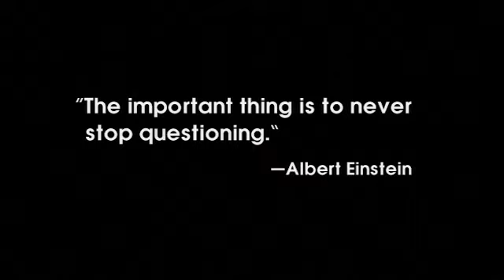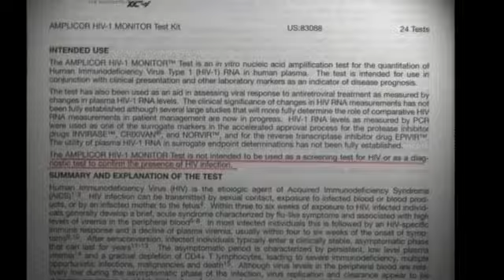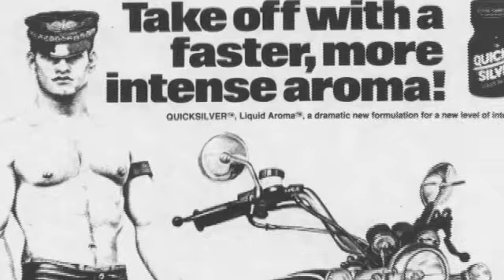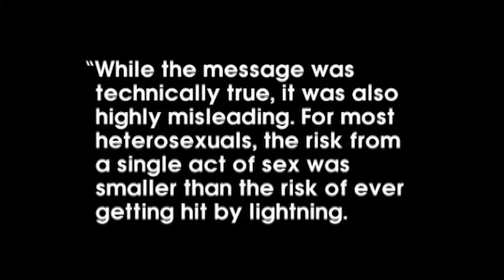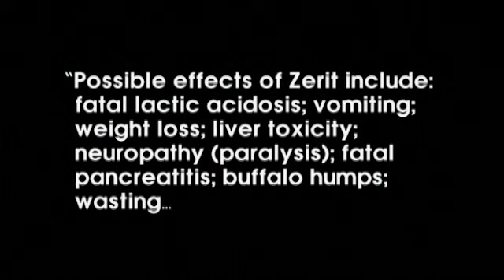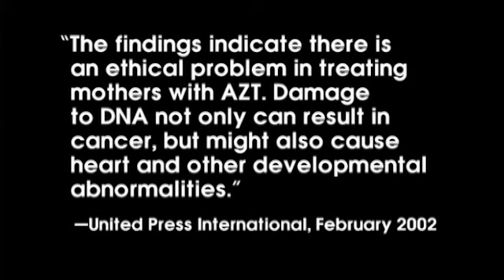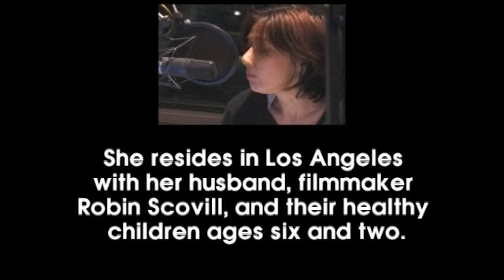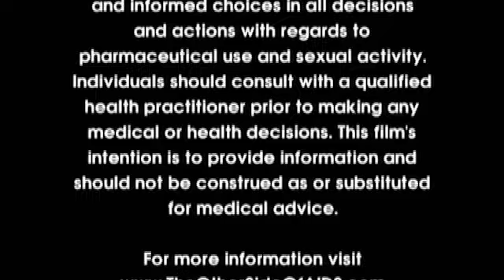The Other Side of AIDS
Winner of the Special Jury Prize at the AFI Los Angeles International Film Festival, THE OTHER SIDE OF AIDS gives voice to a growing global movement of doctors, scientists, journalists and HIV positives who are challenging the idea that HIV is the cause of AIDS. Scovill's third feature film, THE OTHER SIDE OF AIDS takes an unflinching look beyond the hype and the headlines and into an issue the mainstream media doesn't dare touch: the failure of the multi billion-dollar war on AIDS.